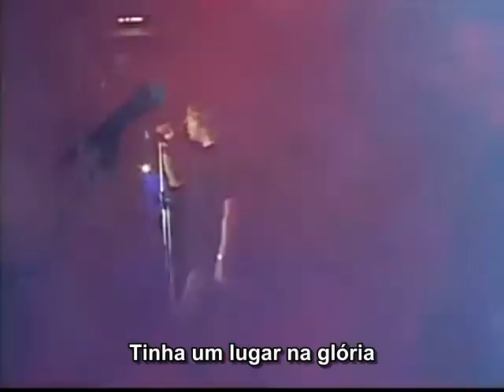Petra - Live In Porto Alegre, RS, Brazil, 14/12/ 2005 (Legendado)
Petra é uma banda estadunidense de rock cristão formada em 1972 pelos guitarristas e compositores Bob Hartman e Greg Hough.

"Petra" significa "rocha" em grego, e é uma alusão tanto ao estilo musical da banda (rock é o termo em inglês para rocha) como também à crença cristã na Bíblia, pois os cristãos referem-se a Jesus Cristo como A Rocha, ou como diz a Bíblia, "a pedra angular rejeitada pelos construtores".
O Petra só ganhou o sucesso e a aceitação depois de quase 8 anos no anonimato. Desde então a banda esteve constantemente na ativa até o fim de 2005, quando Bob Hartman, não suportando mais os recentes altos e baixos e a pouca atenção que o grupo tinha nos Estados Unidos, decide encerrar a banda no fim de 2005. Em 4 de outubro desse ano, a banda grava um show em Franklin, Tennessee, junto com os antigos integrantes John Lawry e Greg X. Volz, e lança o que seria seu último álbum: Petra Farewell (farewell significa "despedida" em inglês), que também foi lançado em DVD.
Em 2005, depois de 33 anos na indústria da música cristã, a banda anunciou sua aposentadoria com uma "turnê de despedida". Ao longo dos próximos anos, encarnações do PETRA se reuniam para realizar shows da reunião.O Retorno Em 2010, após mais de cinco anos do chamado fim da banda, o grupo voltou em atividade, lançando o álbum Back to the Rock, que trazia alguns dos maiores sucessos do Petra. O disco contou com a formação inicial dos anos 80 (intitulada como "Classic Petra"), e recebeu elogios da crítica especializada. Ainda em 2010, o baterista argentino Chris Borneo ingressa na formação Reunion, substituindo o baterista Paul Simmons.

Em março de 2013, as páginas oficiais da banda no Twitter e Facebook anunciaram que John Schlitt e Bob Hartman ("Formação Reunion") estavam em estúdio gravando um single inédito do Petra chamado "Holy Is Your Name" que faz parte da coletânea 40th Anniversary em comemoração aos 40 anos da banda. A seleção das músicas para o CD foi feita por Bob Hartman e o álbum também contou com um encarte produzido e assinado pelo próprio Bob.
Em 22 de outubro do mesmo ano, a banda anuncia oficialmente seu retorno às atividades com John Schlitt nos vocais, Bob Hartman na guitarra, Greg Bailey no baixo e Cristian Borneo na bateria.
Em março de 2014, a banda ganha o prêmio SESAC Legacy Award, marcando a primeira vez em que esta premiação é dada no gênero de música cristã. Em 2015 a formação da era Beyond Belief  faz uma única apresentação no  CCM United - We Will Stand com a performance da música "I Am On The Rock" .
Em 4 de dezembro de 2017, é lançado um projeto paralelo intitulado Back to the Rock II, trazendo regravações de outros sucessos do grupo durante os anos 80 e dando continuidade à proposta do álbum homônimo anterior. No entanto, desta vez, a formação não levaria o nome de Classic Petra, apresentando apenas o nome CPR Band. Os integrantes desta nova formação seriam: Greg X. Volz (vocal), Kirk Henderson (guitarra), John Lawry (teclados), Ronny Cates (baixo) e Louie Weaver (bateria), mas Ronnie participou somente da gravação, então o baixista Greg Bailey sejuntou a CPR durante aturne do álbum.
Petra lançou 24 álbuns, vendendo quase 10 milhões de cópias. Eles ganharam 4 Grammys e 10 Prêmios Dove e alcançaram a posição # 1 em cinco rádios CCM Update e nas paradas de varejo simultaneamente. É a primeira banda a ganhar mais de 20 Prêmios de Pesquisa do Leitor da Revista CCM, que foram conquistados em todas as categorias de elegibilidade. Petra foi introduzida no Gospel Music Hall of Fame e é a primeira banda cristã a ser introduzida no Hard Rock Cafe.
Apesar de já ter seguido muitos estilos de rock, o Petra gravou mais álbuns em Hard rock. Uma característica marcante da banda são suas letras abrangentes, que tratam tanto de crítica social e moral, como de exortação cristã e pregação da crença em Cristo. Bob Hartman foi o líder e compositor da banda durante os mais de trinta anos na estrada, e o único membro constante. A banda apesar de estar semi-aposentada ainda tem feito alguns shows com a formação da "Farewell Reunion "com John Schlitt (Vocal), Bob Hartman (Guitarra),Greg Bailey (Baixo)  Christian Borneo (Bateria).

O vídeo foi realizado durante a "Farewell Tour" em 2005
Set list:
01. All About Who You Know - 0:35
02. Dance - 03:34
03. Amazing Grace - 07:42
04. Creed - 12:03
05.Judas Kiss - 15:15
06. Right Place - 19:12
07. Rock Medley: Sight Unseen, It Is Finished, Think Twice, I Am On The Rock, Midnight Oil, Mine Field, This Means War, It Is Finished (Reprise) - 23:25
08. Jekyll & Hyde - 33:40
09. Acoustic Set: Rose Colored Stained Glass Windows, Road to Zion, More Power To Ya, No Doubt, Love - 36:47
10. Drum Solo (featuring Paul Simmons) - 44:05
11. Beyond Belief - 50:22
12. Guitar Solo (featuring Bob Hartman) - 54:48
13. Lord, I Lift Your Name On High - 55:56
14. He Came, He Saw, He Conquered - 01:00:48
15. Message and prayer (by Bob Hartman) - 01:05:15
16. We Need Jesus - 01:13:00
17. Show Your Power - 01:16:01